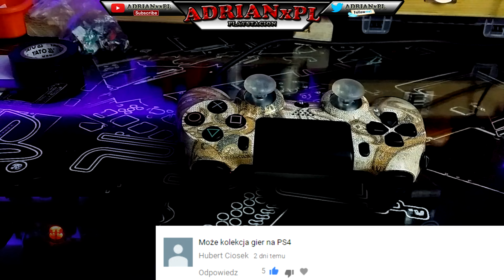Pokaż swoje Pady :))) // Nie pokaże :)))) // Nowy projekt PADA PS4 //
W dzisiejszym materiale zobaczycie część kolekcji padów ,,,Dlaczego część , miała być cała .! Jak bym pokazał wszystko,,, nie byłoby ciekawostek w następnych odcinkach:))))Pod końcówkę materiału zobaczycie projekt który specjalnie dla was jest tworzony ,,, drogo mnie to kosztowało w sensie sentymentu musiałem przyciąć obudowę pierwszego mojego pada ..:)))))